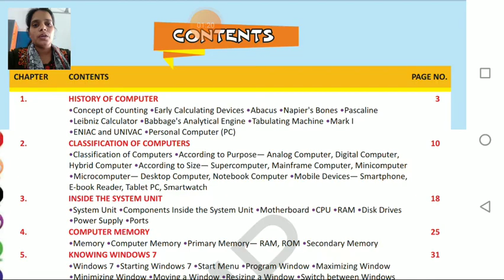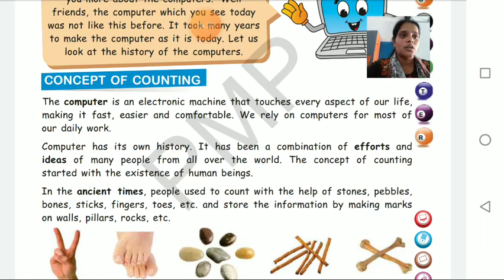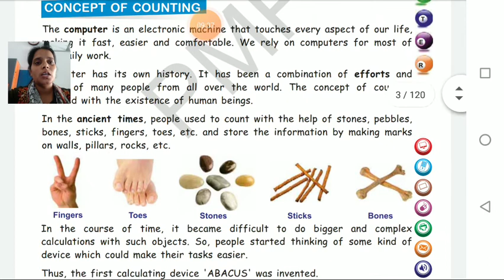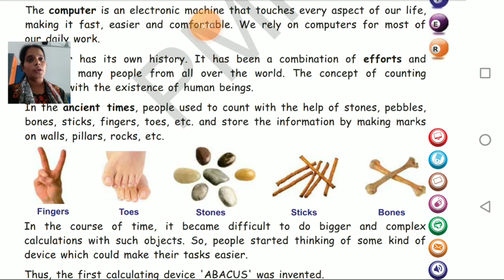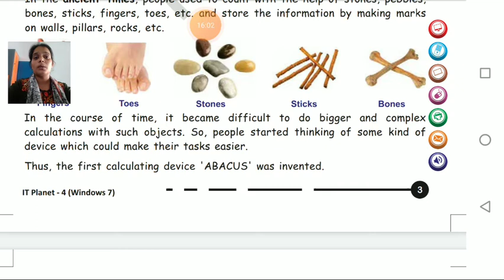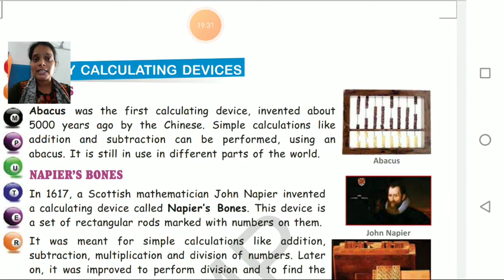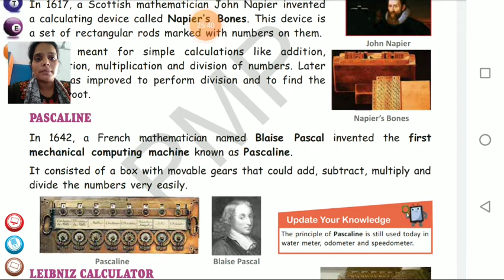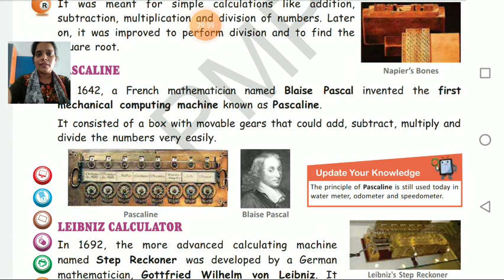Class IV Computer 09 04 2021 by Ms Anchal singh, History of computer